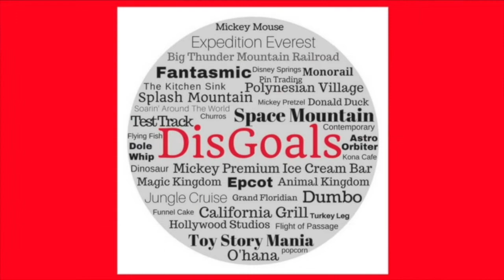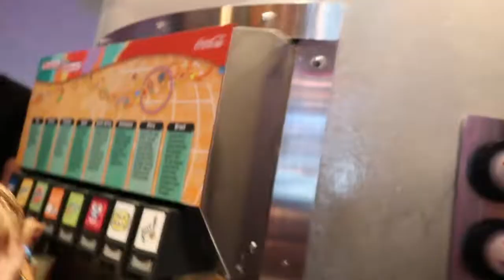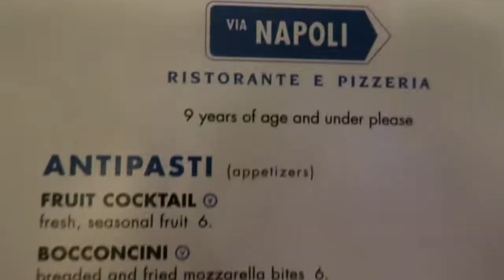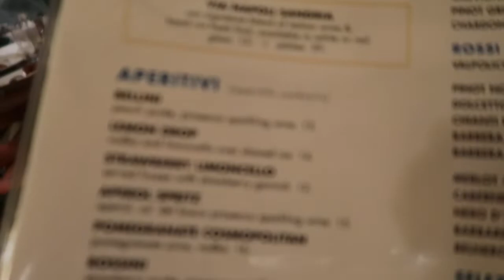Epcot | Soarin' & Via Napoli | Walt Disney World | August 2018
We have a chill night at Epcot. Noah wanted to try all of the flavors at Club Cool including the Beverly. We take advantage of rider swap for Soarin' since our youngest fell asleep and ended the night with dinner at Via Napoli.